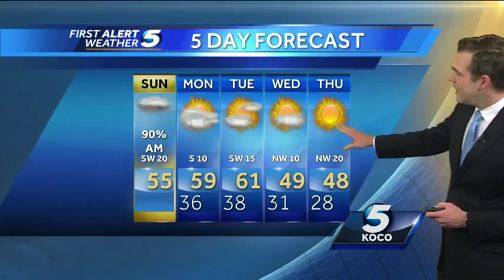A wet Sunday, some see snow